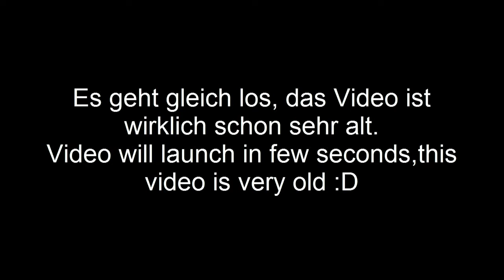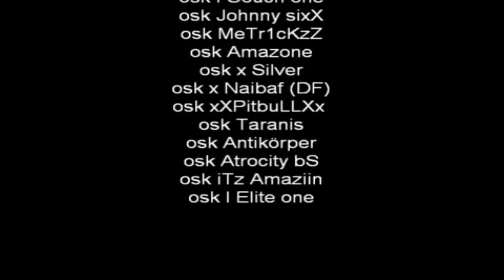Rainbow Six Vegas 2 C4 Superbomb (Video from 2009/Reupload) +Glitch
Rainbow Six Vegas 2 C4 Superbomb
Und zwar haben wir mal ein Video von unserem alten Channel ausgepackt und hier neu geuploadet. Wir haben damals ein kleines Projekt am laufen gehabt wo wir 100te von C4´s an die gleiche Stelle geworfen haben und sie dann gezündet haben.